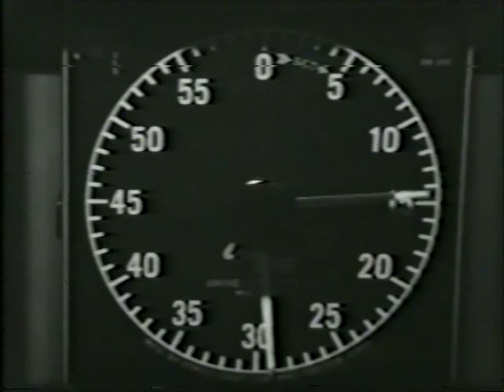Interview with Zoltan Kodaly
Kodaly expresses his views on Music Education